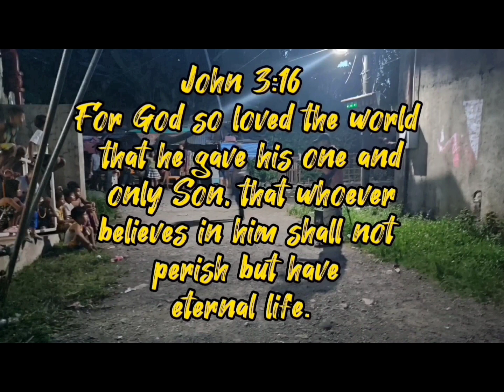WHAT HAPPENS TO BANANA SHOOTS IN 30 DAYS? KALINGAP RAB/ VAL SANTOS MATUBANG/ ATE EDNA VLOGS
WHAT HAPPENS TO THE BANANA SHOOTS IN 30 DAYS?